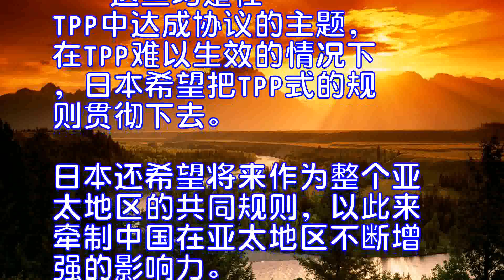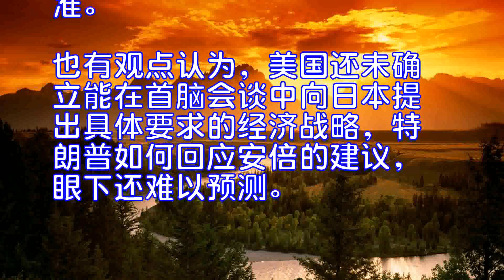安倍将向特朗普提议建新经济协商机制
日本首相安倍晋三在2月10日与美国总统特朗普的会谈中，将提议成立由日本副首相麻生太郎和美国副总统彭斯领衔的日美经济协商机制。日本还将探寻讨论日美公平贸易与投资规则的贸易政策方针的提案。在新的协商机制中，除贸易领域外，还包括基础设施投资等贡献美国雇用等广泛内容，日本希望构筑日美双方互利的经济关系。       日美两国政府正在商讨在2月10日华盛顿首脑会谈后，发表有关经济、安保的相关文件。在首脑会谈中，贸易是最大的主题。特朗普签署总统令，退出日美等12国已经达成协议的跨太平洋伙伴关系协定（TPP），在贸易问题上，显示出转向以双边谈判为主的意向。特朗普重视美国国内的雇用和扩大市场，对此的贡献成为焦点。      安倍要提议的日美经济协商机制由日本副首相麻生太郎和美国副总统彭斯领衔，成员今后也可调整。安倍希望通过政权中的第2号人物领衔日美贸易协商机制，让政治判断更容易推进协商。安倍希望在首脑会谈中实现这一机制的确立。      安倍在与特朗普的会谈中预计将提出贸易战略建议，围绕贸易和投资，把重点放在自由度高的共同准则的制定。作为具体领域，除知识产权保护和原产地准则外，还将探讨国有企业限制、电子商务等。       这些均是在TPP中达成协议的主题，在TPP难以生效的情况下，日本希望把TPP式的规则贯彻下去。日本还希望将来作为整个亚太地区的共同规则，以此来牵制中国在亚太地区不断增强的影响力。       安倍还将就有助于扩大美国国内就业和市场的日本举措进行说明。除对美国进行基础设施投资外，还提出在机器人和人工智能（AI）领域开展日美联合研究、进行网络与航天领域的合作等。美方认为，通过吸纳日本的最尖端技术，有助于未来扩大就业和市场。       在安倍提出的日美经济协商机制中，希望包含合作的规则制定、为雇用做出贡献等广泛领域。日本将考虑到特朗普倡导的“美国第一主义”，力争建立能给日美双方带来利益的经济关系。       另一方面，特朗普指责日美汽车贸易“不公平”，并认为日本的货币政策是在诱导日元贬值。特朗普有可能在汽车贸易和汇率等个别主题上提出协商。        特朗普政府中，财政部长人选努钦和商务部长人选罗斯等经济领域重要内阁成员尚未获得批准。也有观点认为，美国还未确立能在首脑会谈中向日本提出具体要求的经济战略，特朗普如何回应安倍的建议，眼下还难以预测。